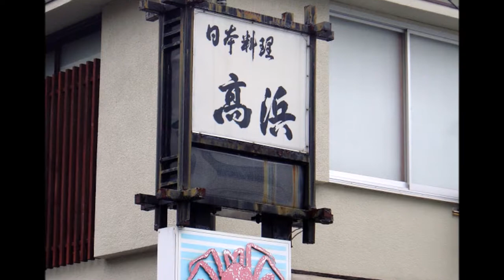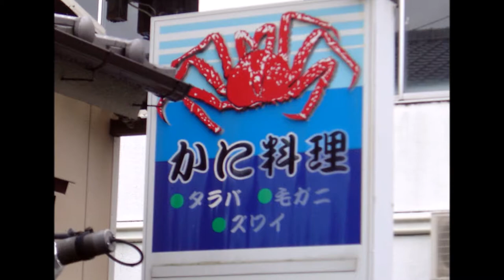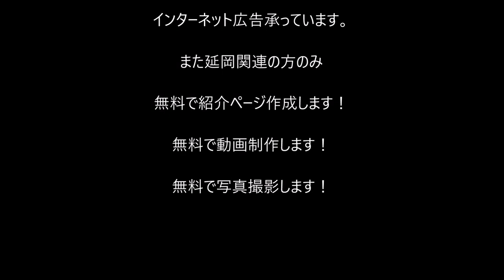日本料理 高浜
住所/ 〒882-0814 宮崎県延岡市北町1-2-11